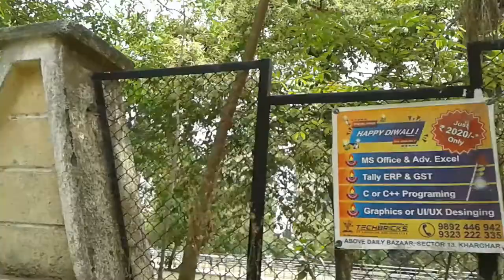Kharghar Sector -20,School, Market, Society. Navi Mumbai